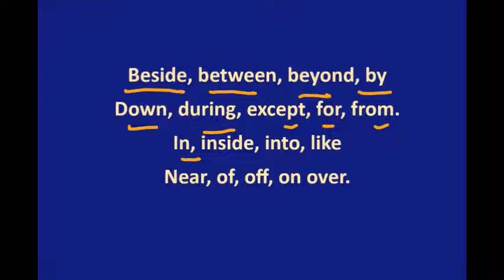The Preposition Song (to the tune of Yankee Doodle)